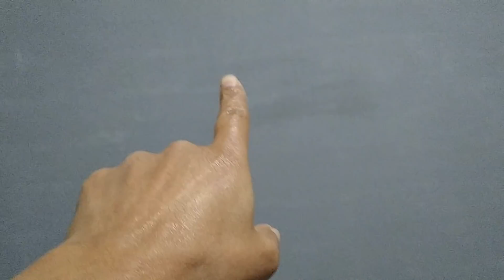PINTAMOS TODO O QUARTO DO RYAM 😍 + ALMOÇO DE DOMINGO/ CANTINHO DA MALU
cep: 31611970
Belo Horizonte